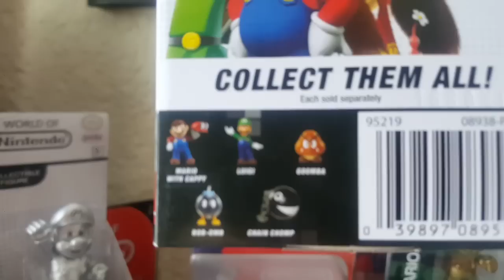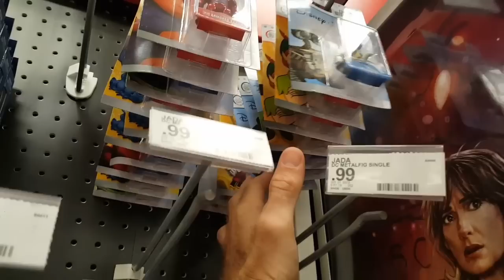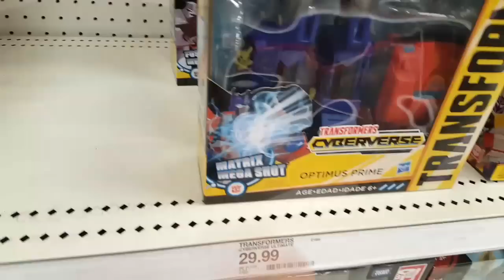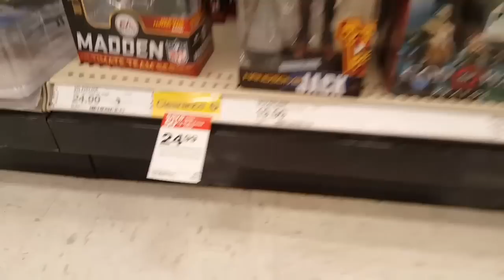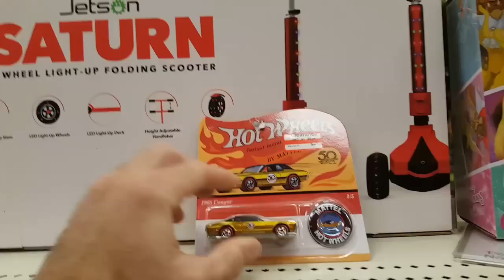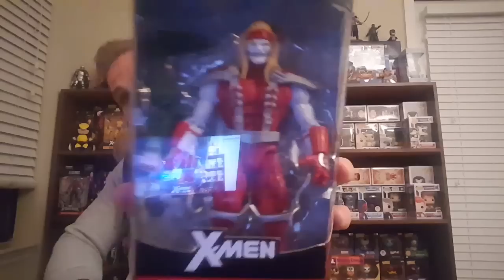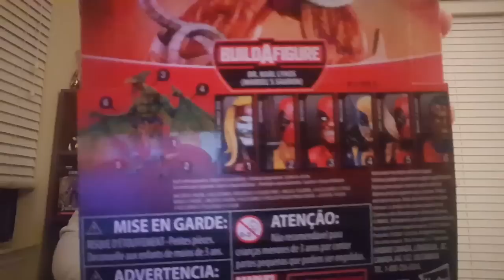Omega Red is home Rest of the wave still there in Sanford FL GameStop. New world of Nintendo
Sanford Florida if you're in or around the area they still have the whole wave Omega Red at the GameStop in front of Walmart on Rinehart RD VIDEO HAS number and the address also new world of Nintendo. Marvel Legends Omega Red is home !still looking for some new Black Series, new Nano metalfigs, Funko